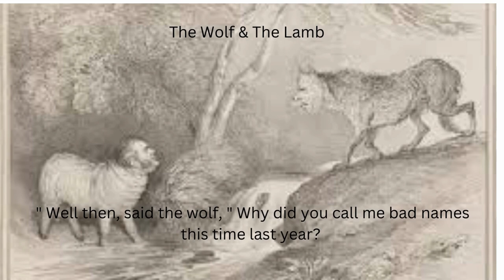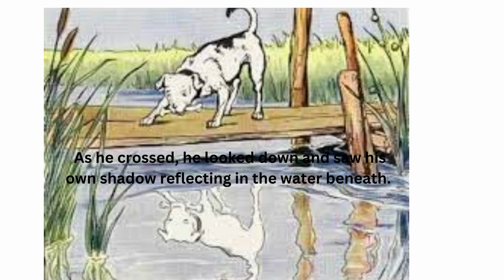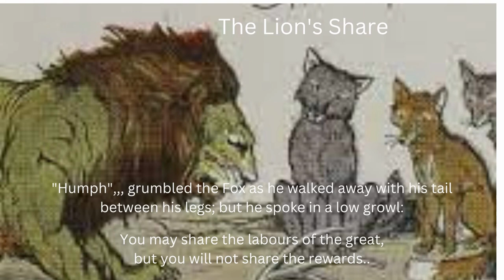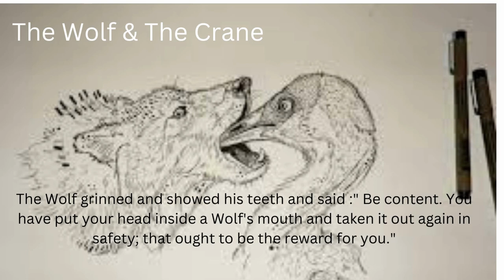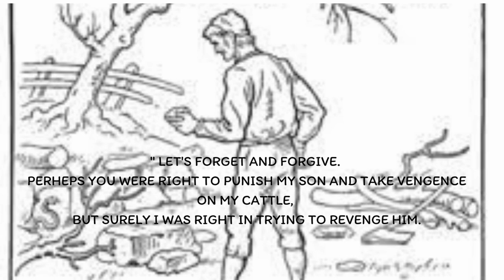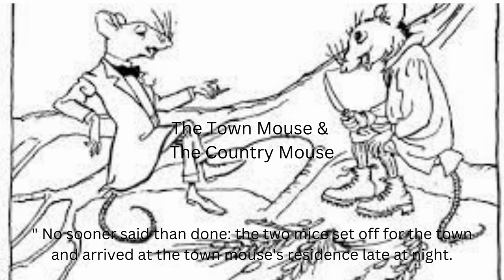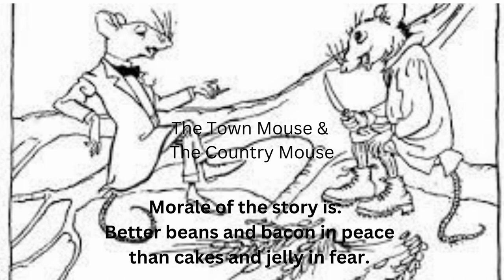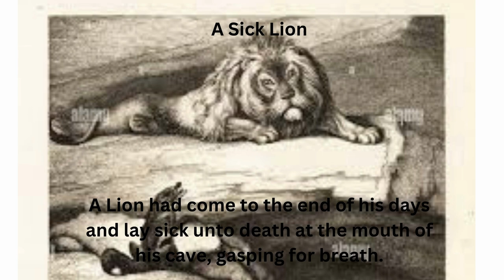Aesop's Fables: Episode 1 -10.